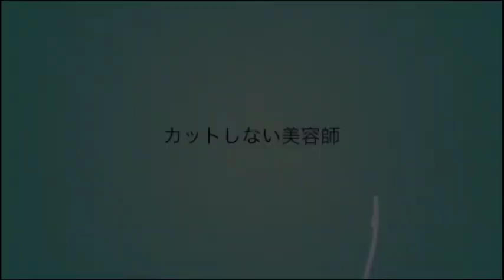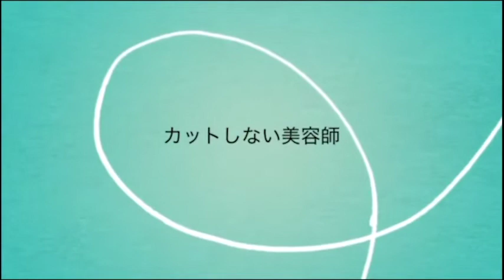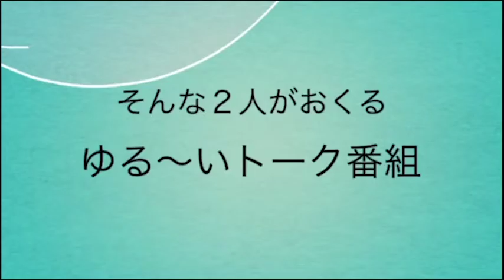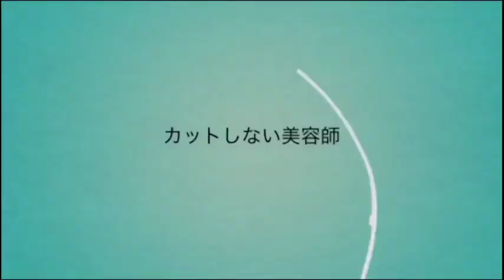【日曜日の憂鬱】カットしない美容師と争わない弁護士 @2022/05/01